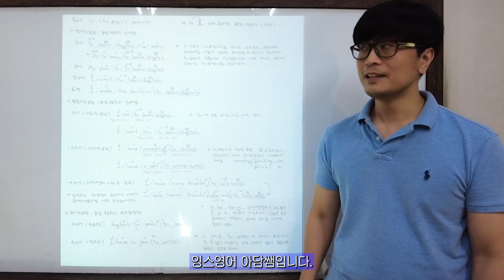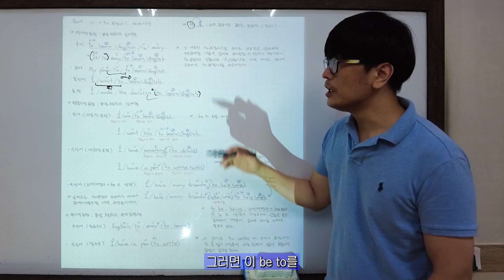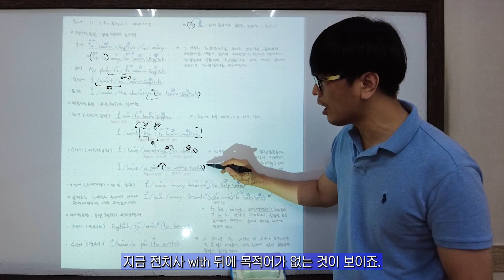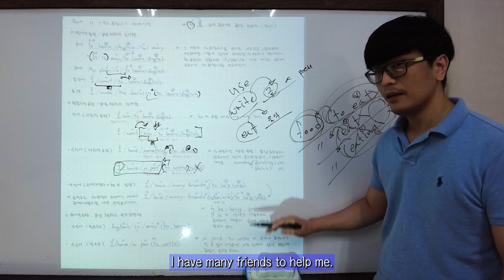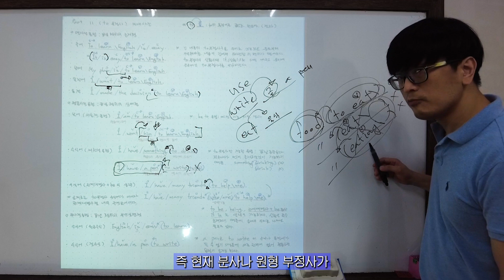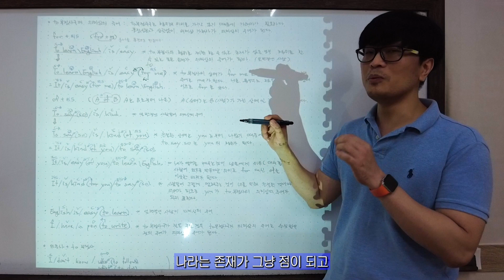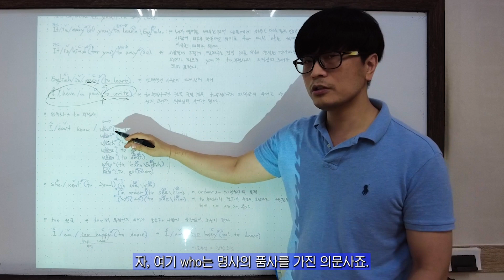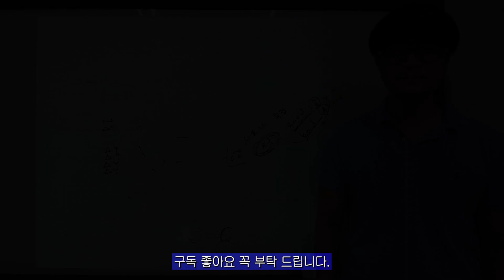Part.11 (to부정사) 미래사진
미래동작의 존재, 상태, 부연설명!!
여러분이 배우고 계신 영어가 일본 영어라면 믿으시겠습니까?
일본 개화기 시대에 일본 영어학자들이 연구한 영어를 그대로 한글로 번역한 영문법을 지금까지 배워오고 있는 현실을 인지해야 합니다. 영어의 수많은 예외들도 잘못된 일본영어에서 나온 표현들입니다. 모순이 없고 예외도 없는 진짜 영어와 분석법을 알려 드리겠습니다. 천천히 따라만 오세요. 중요한건 시간이 아닌 방향성 입니다. 여러분은 영어를 마스터 할 수 있습니다.